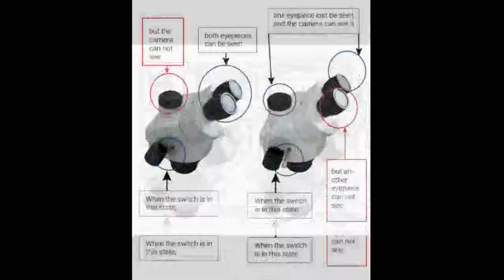Simul Focuse Articulating Arm Stereo Zoom Microscope 14MP Camera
description -

Brand Name:COZYOUBuffer Cover plate:YesFeature:Slow-Close Toilet SeatsRemote Control:Not IncludedToilet Seat
Type:Closed FrontModel Number:GBP17299PVToilet Seat Material:PP Board.Luckyzoom 3.5X-90X Double Boom Stereo